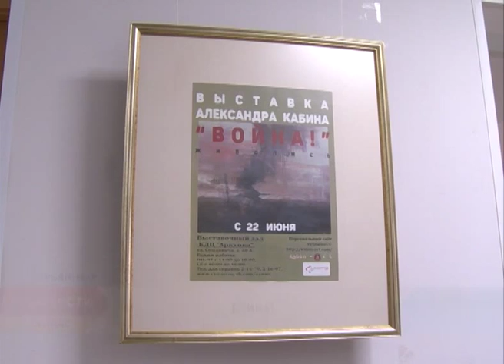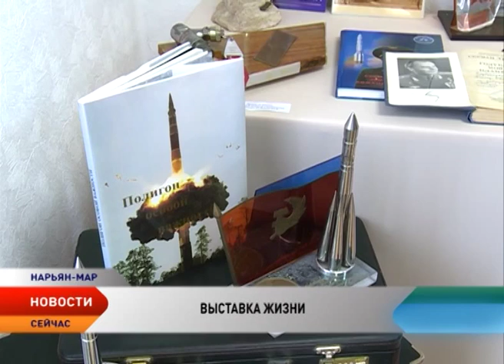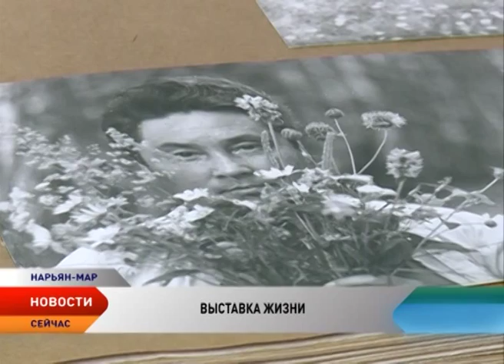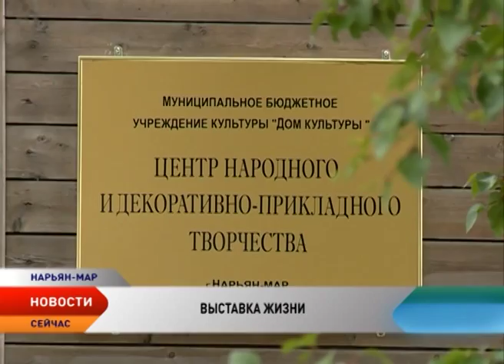Новости Севера от 22.06.2015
Смотрите в выпуске:

Сегодня одна из самых трагических дат в истории человечества. Повсюду цветы, свечи и траурные митинги...

В Нарьян-Маре презентовали уникальную экспозицию черно-белых фото, пропитанных запахом войны.

Тихон Сядейский отметил 85-летие. К юбилейной дате в центре народного и декоративно прикладного творчества открыли выставку «Семейный портрет на фоне моей жизни».

Нарьян-Марская епархия совершила летний крестный ход в городище Пустозерск.

Уполномоченный по правам предпринимателей в Ненецком округе решил навести порядок в наружной рекламе.

На что способна молодежь, выясняют на Ладоге.

Представитель посольства Индии наблюдал за асанами нарьянмарцев.